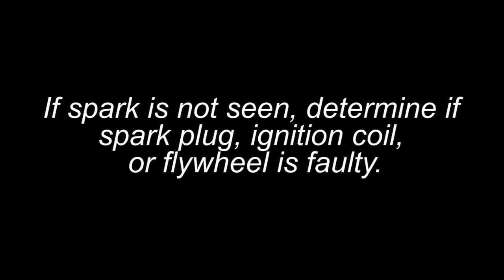Propane Technician Training: Checking The Spark